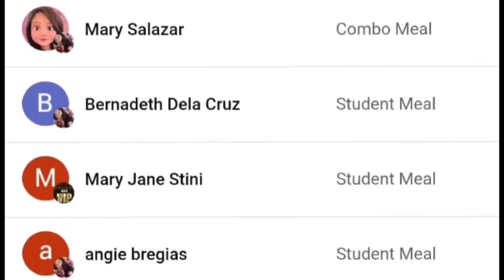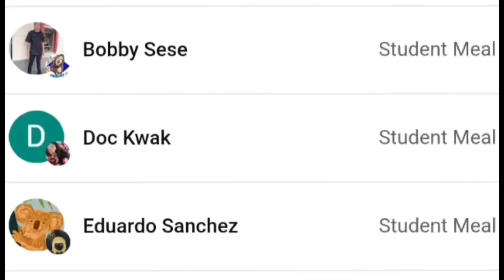UPDATE TAYO SA GANAP NI ATTY. LENI ROBREDO!